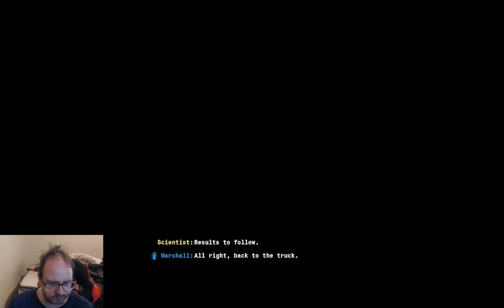No We Are Cooking - Call Of Duty Black Ops 6 #07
Still on this mission I like this type of mission where I can go anything I like

Chapters
00:00 Hunting Season Still

None

Gamer Tag
Xbox: Sharp256#7725
Steam: Sharp256